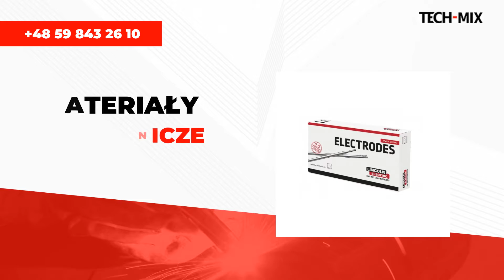Urządzenia spawalnicze Słupsk Tech-Mix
Tech-Mix to firma znajdująca się w Słupsku. Jej właścicielem jest Wiesław Rymarczyk. Funkcjonuje od 1993 roku.

Przedmiotem działalności jest sprzedaż urządzeń i materiałów spawalniczych. Oferta zawiera produkty marki Lincoln Electric. Firma zapewnia podajniki, przecinarki, reduktory, palniki i przyłbice. Ma elektrody otulone. Dysponuje również artykułami BHP - odzieżą ochronną, osprzętem gazowym, urządzeniami pomocniczymi i warsztatowymi. Ponadto oferta obejmuje gazy techniczne.